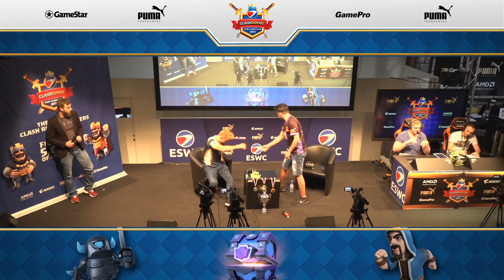ESWC Gamescom 2017 Clash Royale - Upper Bracket - 1/2 final - Soking vs Azilys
ESWC Gamescom 2017